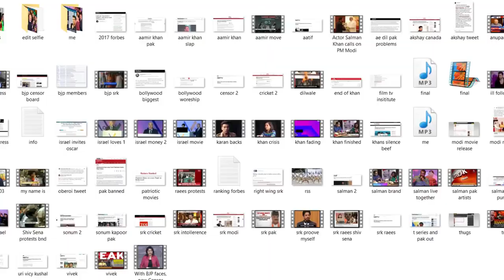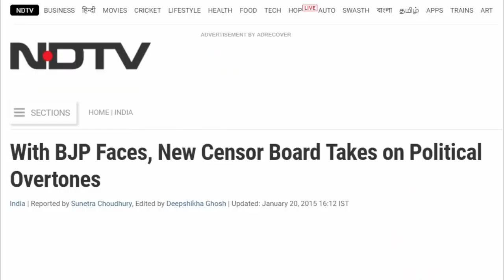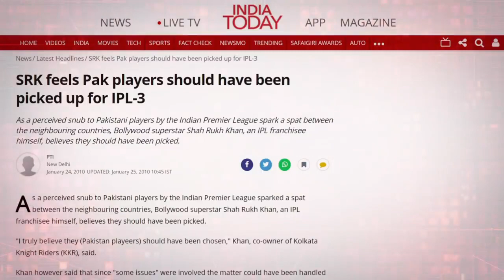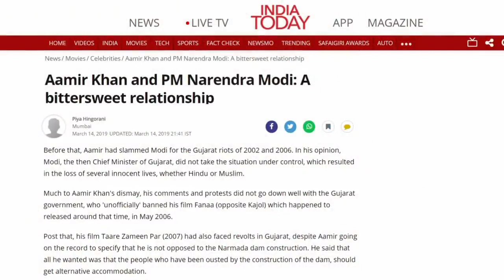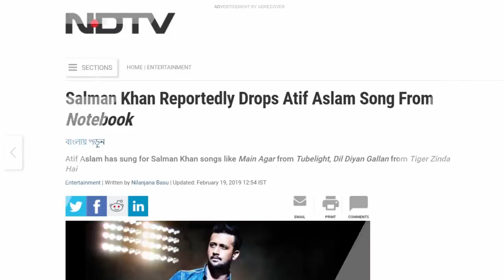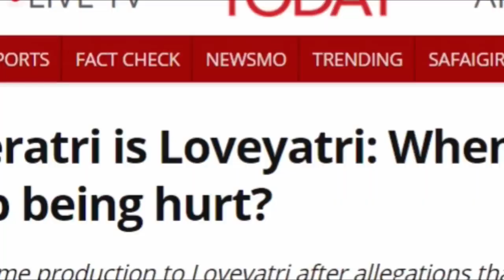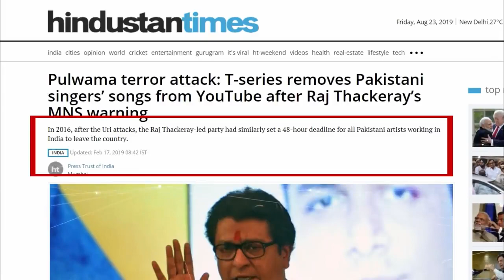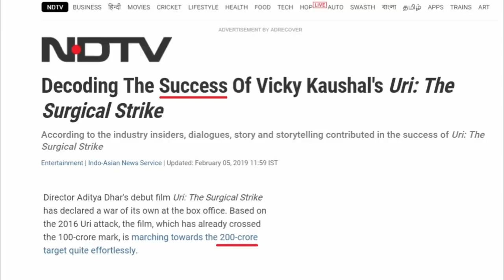The khans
The khan's
RIP Mr Rorobbi coltrane
Test tube baby
childhood stars
Funny clips enjoy your time